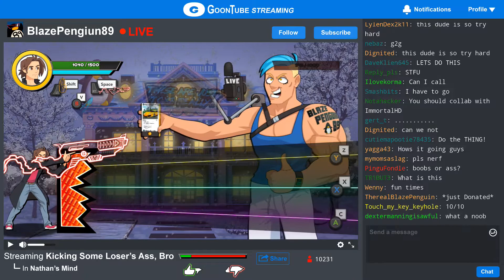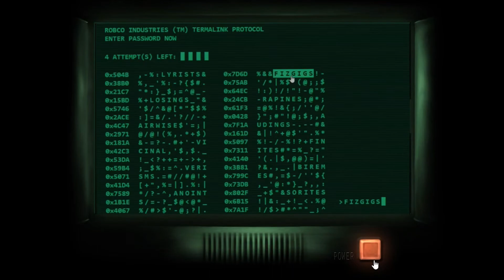Flappatron Episode 5 | Ohh No A Streamer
be ready for the fallout
today's video we have a Flappatron Episode 5

hello im jack aka jack the fallout im a British YouTuber

me and my  fiancée bree work to bring you videos

i edit record and do the video things

 and  the amazing bree is  the Business  side of things

i create videos on this platform well because there's nowhere else to do it

I upload twice a week
 I Livestream twice a week too
I upload Wednesdays and Saturday time: At 5
and I stream Mondays and Fridays  time: between 4-6
I will let you know close to the time of the stream

 ▶ John -  your making dreams come true

if you're ever interested  in creating things with me
I would be happy to be a part if im not busy

I have stream labs all donations accepted it helps a lot
you can use the same link when im streaming

thankyou for taking the time to read take care and have a great day